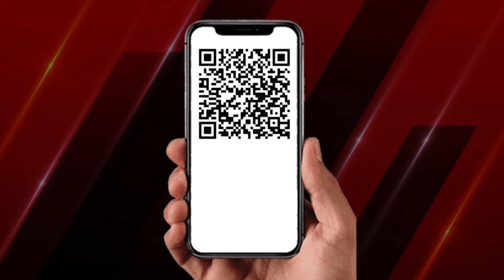Sam Pitroda on Rahul Gandhi: America में राहुल को लेकर ये क्या बोले पित्रोदा? Video हो गई Viral !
Sam Pitroda on Rahul Gandhi: America में राहुल को लेकर ये क्या बोले पित्रोदा? Video हो गई Viral ! | Latest News

नेता प्रतिपक्ष और कांग्रेस सांसद राहुल गांधी इन दिनों अमेरिका के दौरे पर हैं... वहां उन्होंने भारतीय मूल के लोगों से मुलाकात की... लोकसभा में नेता प्रतिपक्ष का पद संभालने के बाद यह राहुल गांधी की पहली विदेश यात्रा है... रविवार को राहुल गांधी ने यूनिवर्सिटी ऑफ टेक्सास में छात्रों से कई अंतर्राष्ट्रीय मुद्दों पर चर्चा की... उस दौन उन्होंने कहा कि अमेरिका, यूरोप और भारत समेत कई देशों में रोजगार बड़ी समस्या बन रहा है... वहीं चीन में बेरोजगारी की दिक्त नहीं है...

Leader of Opposition and Congress MP Rahul Gandhi is on a visit to America these days... There he met people of Indian origin... This is Rahul Gandhi's first foreign visit after assuming the post of Leader of Opposition in the Lok Sabha... On Sunday, Rahul Gandhi discussed many international issues with students at the University of Texas... During that time he said that employment is becoming a big problem in many countries including America, Europe and India... Whereas there is no problem of unemployment in China...

News State Apps डाउनलोड करें:
Download Android and iOS Apps for more updates: